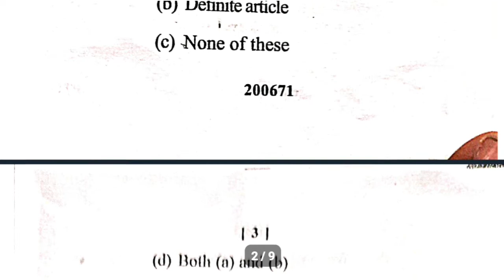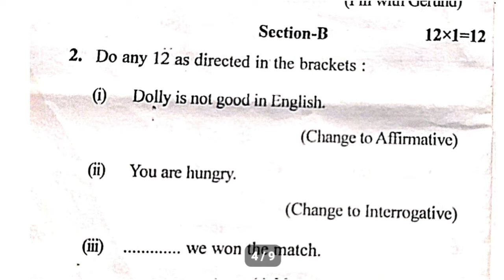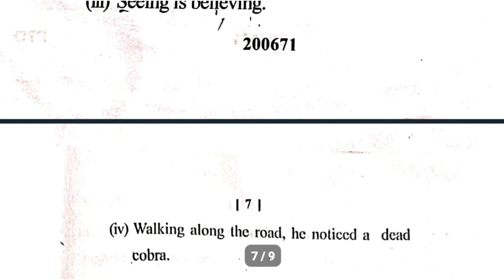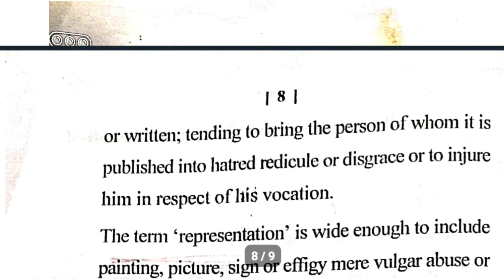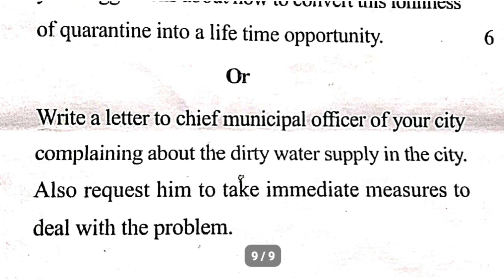LLB 1st Semester English question paper l सामान्य अंग्रेजी - 1st l 2021-22 l English lecture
🔸️llb 3rd semester English paper solution.
🔸️ballb 3rd semester English
🔸️ballb 3rd semester English 🔸️question paper.
🔸️llb question paper - 2021
🔸️llb 2nd sem question paper
🔸️llb 1st semester question paper with answer.
🔸️llb 1st semester question Papers with answer pdf - 2021.
🔸️3year llb previous question papers.
🔸️5year ballb previous question papers.
🔸️llb question paper in hindi
🔸️llb question paper in English
🔸️ballb 3rd sem question papers
🔸️llb 1st semester previous year question paper.
🔸️ball 3rd semester question paper - 2021 English 3rd.
🔸️llb 1st semester English questions paper.
🔸️ballb 1st semester english question paper.
🔸️3 year llb previous question papers pdf.
🔸️llb 1st semester question 🔸️papers with answer pdf in English.
🔸️ballb 2nd sem question papers English
🔸️5 year ballb question papers
🔸️ballb question paper - 2019
🔸️ballb previous year question papers.
🔸️ccs University ballb question paper.
🔸️ballb question paper - 2020
🔸️llb previous year question paper - 2021.
🔸️mcbu university llb question paper.
🔸️English question paper
🔸️llb 3rd sem english paper solution
🔸️3 semester english
🔸️3rd Semester question paper
🔸️ba 3rd sem english question paper - 2021
🔸️ballb
🔸️llb 3 semester
🔸️llb 3rd semester